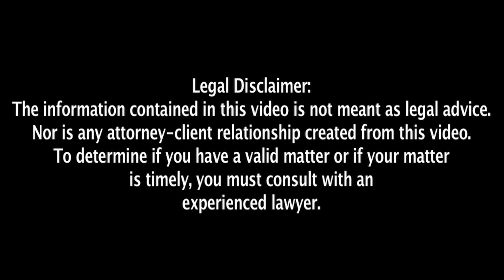Will a Patent Attorney Steal My Invention? Chicago Patent Attorney Richard Beem Explains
Chicago patent attorney Rich Beem says that inventors are appropriately concerned about the confidentiality of their inventions and they wonder if a patent attorney will steal their invention.

In 20 years of practice, Mr. Beem says that he has never known of a patent attorney stealing a client's invention. While an inventor should be secretive about their work, you can be assured that a patent attorney is bound by the rules of confidentiality that are a part of the Rules of Ethics that exist in the State Bar and the Patent Office. Watch the video now to learn more.

For more information about patent law and my firm, visit our educational which includes a collection of rare Presidential patents. I welcome your call.

Beem Patent Law Firm
53 W. Jackson Boulevard, Suite 1352
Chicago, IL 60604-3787